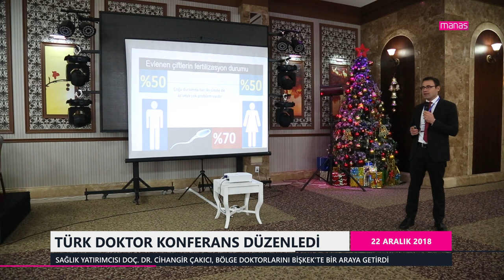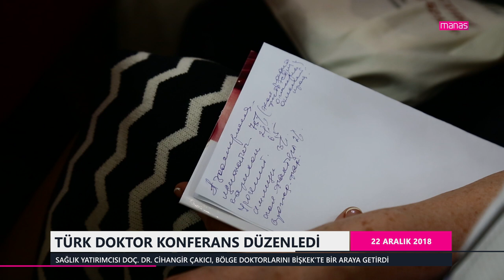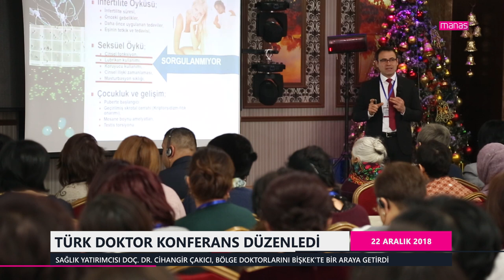TÜRK DOKTOR BİŞKEK’TE KONFERANS DÜZENLEDİ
SAĞLIK YATIRIMCISI DOÇ. DR. CİHANGİR ÇAKICI, BÖLGE DOKTORLARINI BİŞKEK'TE BİR ARAYA GETİRDİ